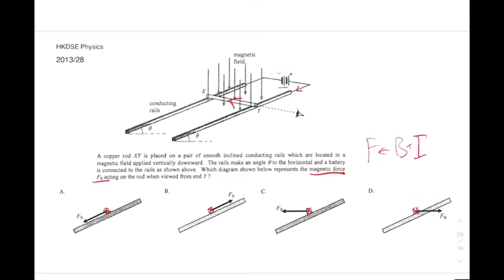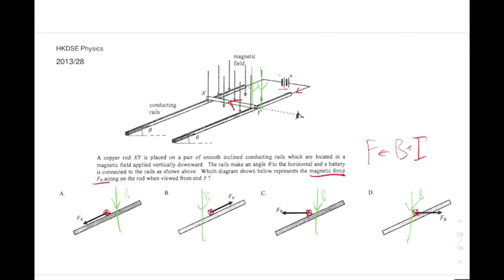HKDSE Physics 2013 28